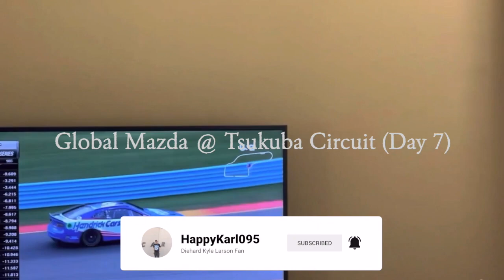Global Mazda @ Tsukuba Circuit - iRacing Gameplay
I thought that road course racing was gonna be enjoyable but the human racers are so fast here in Tsukuba and I just let them by knowing that I won't finish on the lead lap at all.  This Global Mazda Series may be my last for a while until I find confidence in my road racing skills.  I will just need to sharpen my racecraft in order to keep up with the backmarkers in a 10-player online lobby.

WhatiFRacing
RealRadman